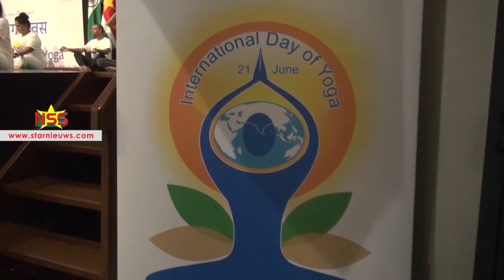Internationale Yogadag in Suriname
Een deel van de regering heeft deelgenomen aan de yoga activiteiten die wereldwijd zijn gehouden op de 8ste Internationale Yogadag. President Chan Santokhi heeft  opgeroepen om meer te doen met yoga en ayurveda, de traditionele geneeskunde uit India.